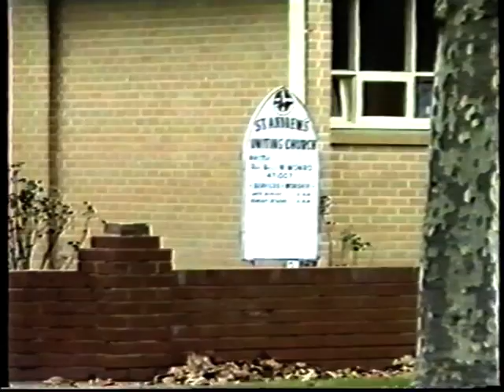Bruce Monro farewell at Maffra - 1989